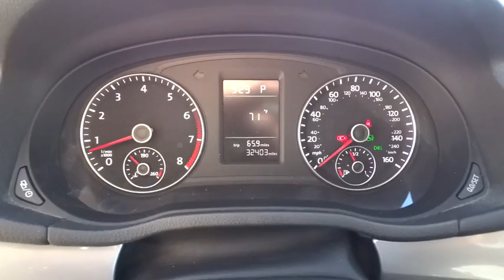2015 Volkswagen Passat Reno, Sparks, Lake Tahoe, Mammoth, Northern Nevada PH2158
2015 Volkswagen Passat